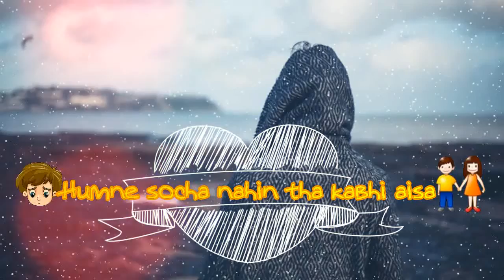New WhatsApp Status Dil de diya hai Emotional Status Whatsapp Status Vid HDTrimTrim